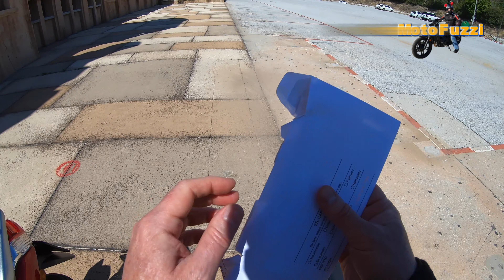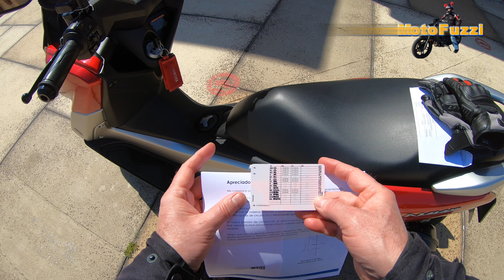🏍️ Führerschein und neue Schuhe von Maximo-Moto 🥾 VLOG154 [4K]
Mal wieder ein Vlog zwischendurch. Heute sind wir zu Maximo-Moto (ín Málaga) unterwegs.

Viel Spaß mit meinem neuen Vlog.